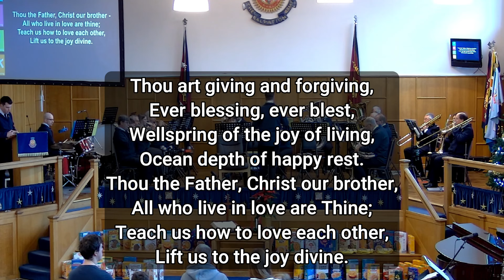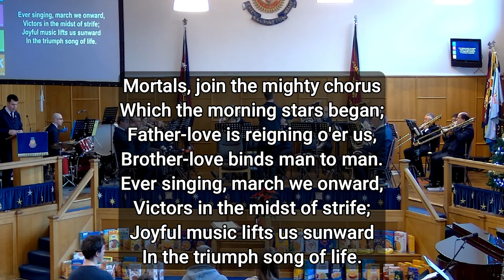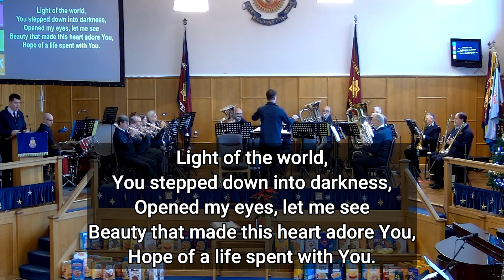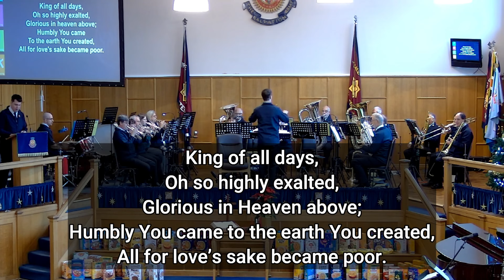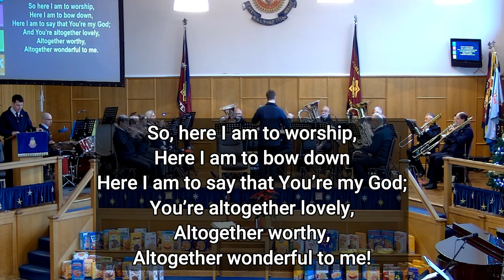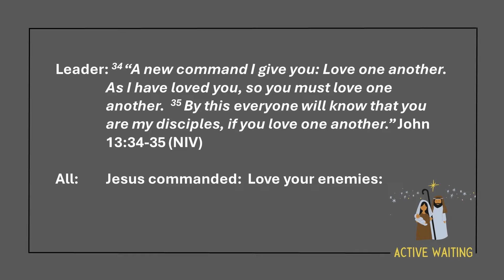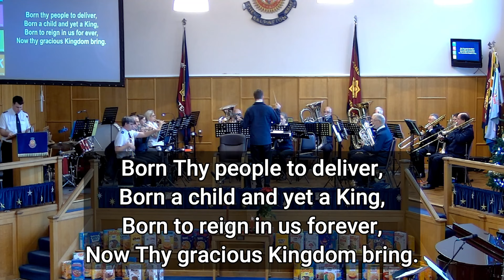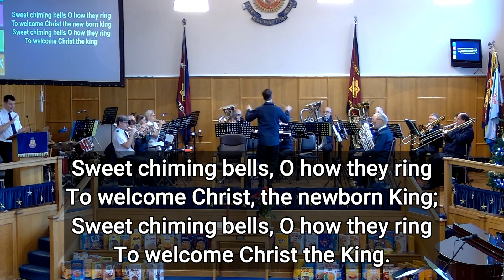Sunday Worship 1st December 2024 | Gloucester Salvation Army